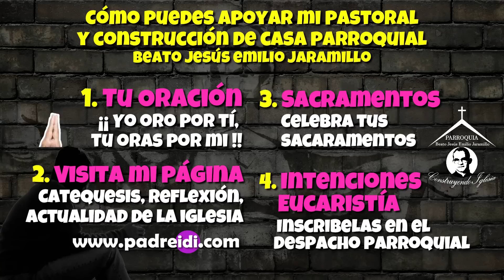Septiembre 23, San Pio de Pietrelcina, Santo con los estigmas de la pasión de Cristo, padreidi.com